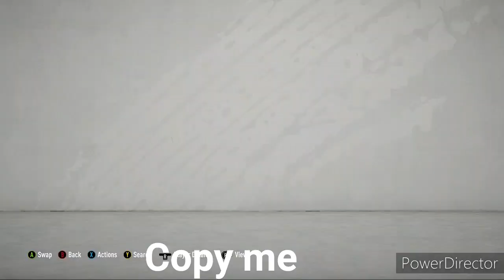HOW TO GET NDIDI SBC FOR FREE (FIFA 20 GLITCH)